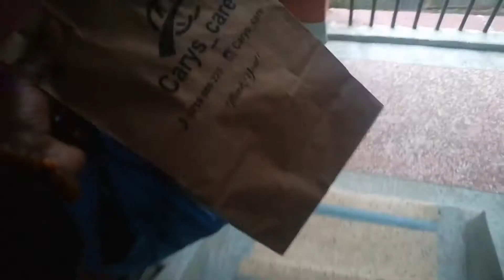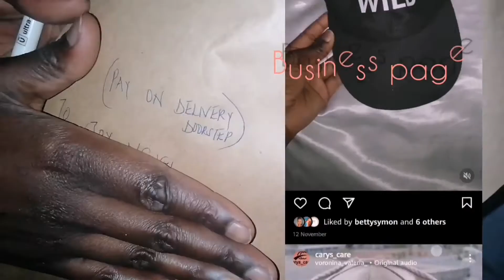LIVING ALONE DIARIES...i needed this ,friends,business and work